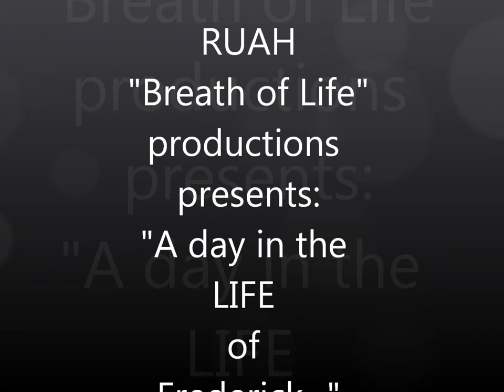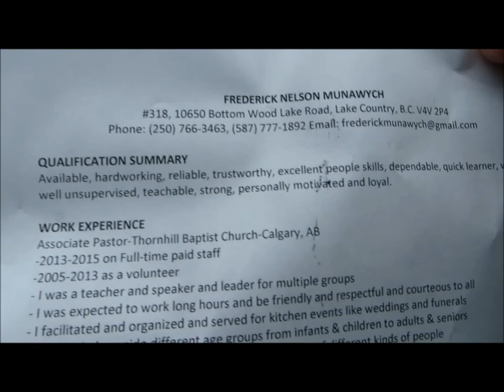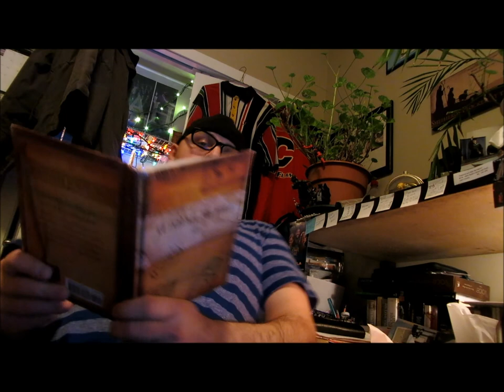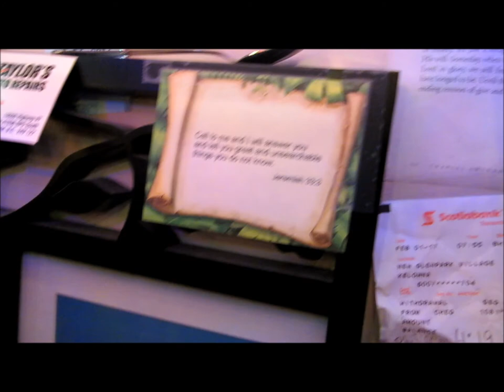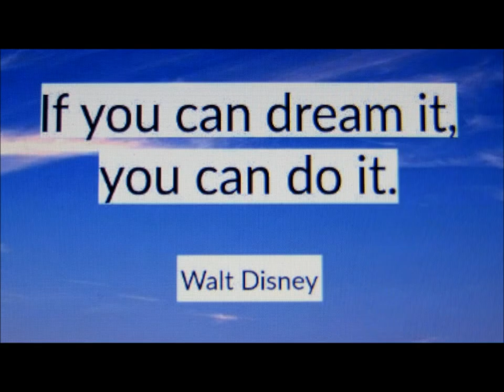RUAH-Nation - Loving Life One Moment at a time (Vlog#37)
What did you do today Frederick, asked Curious George?
So Instead of telling him, I decided to make a Video and SHOW him.

Administrator/Executive Producer:
Debra Rose

Frederick